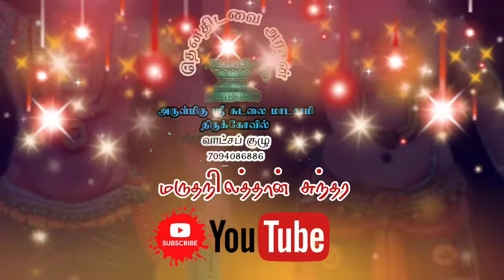எங்க குல தெய்வம் தெற்கு திட்டங்குளம் அரசன் அருள்மிகு ஸ்ரீசுடலை மாடசாமி திருக்கோவில் வாட்சப் குழுஇணைய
தெற்கு திட்டங்குளம் தென்மேற்கு பகுதியில் அமைந்துள்ளது அருள்மிகு ஸ்ரீ சுடலை மாடசாமி திருக்கோவில்

மருதநிலத்தான் சுந்தரகணேஷ்
you tube channel